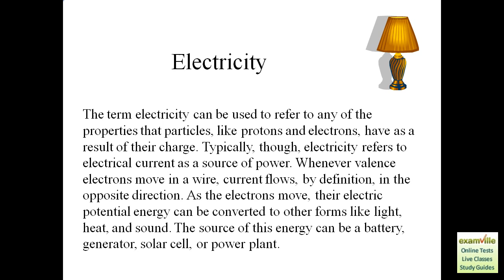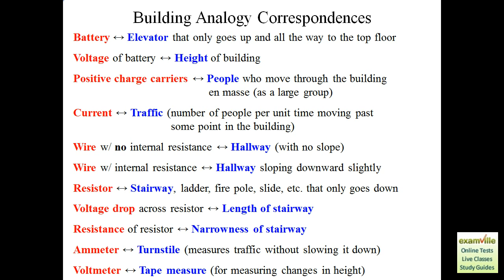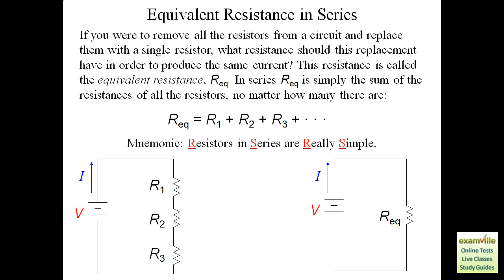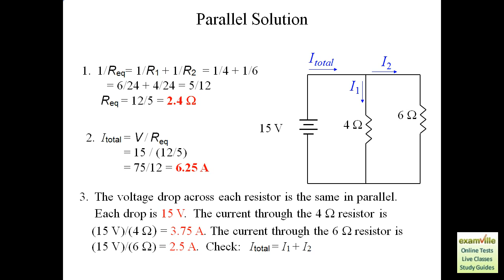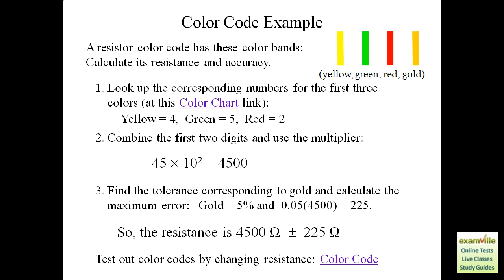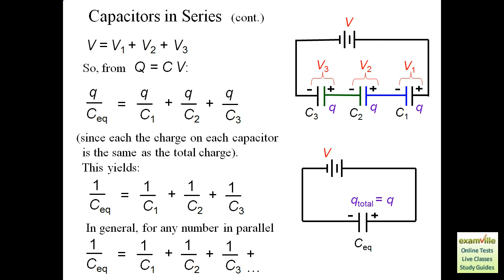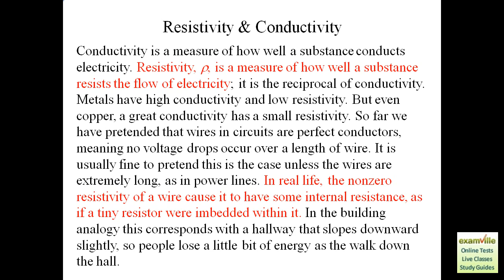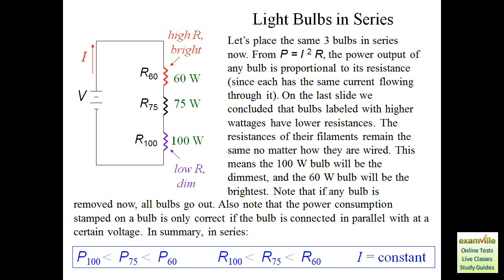Circuits - A Summarized Presentation (Physics Review) - Examville.com